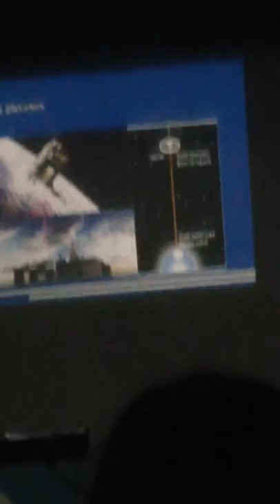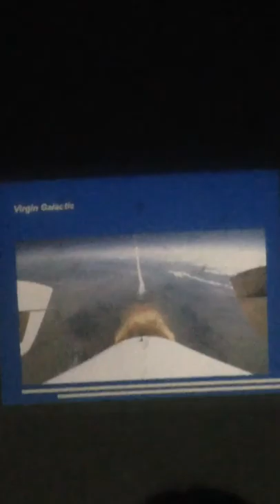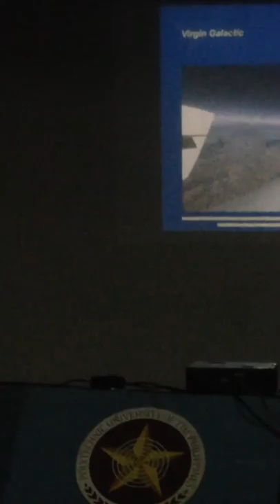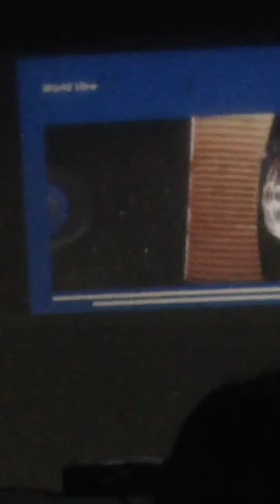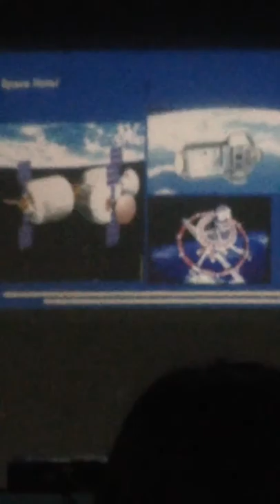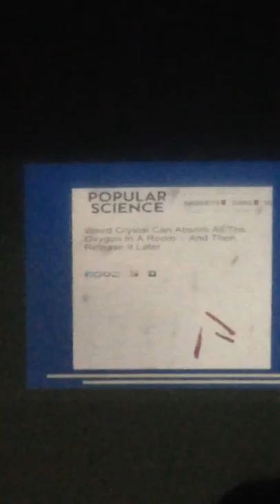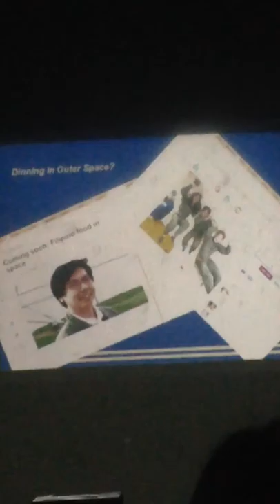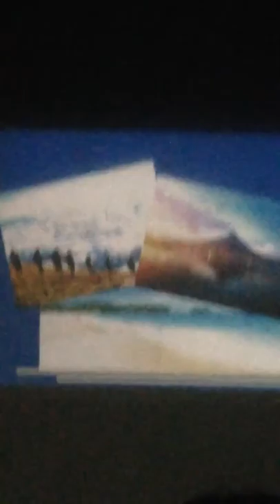IMG 4444 - Polytechnic University of the Philippines - P. A. S 10-04-2014 Sat